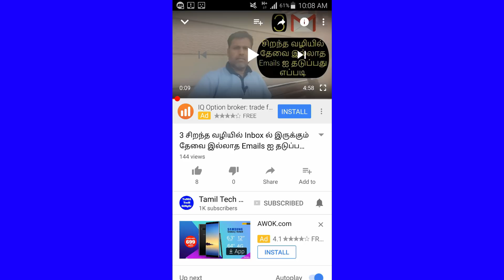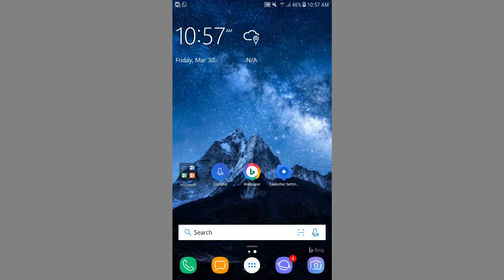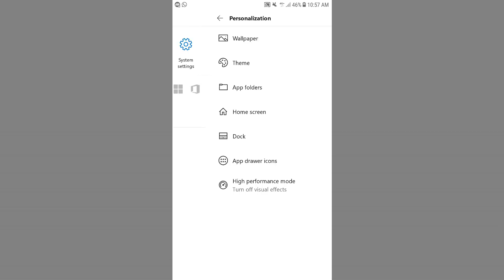How To Hide Apps on Android Phone Without Rooting| Microsoft Launcher |Tamil Tech Ginger